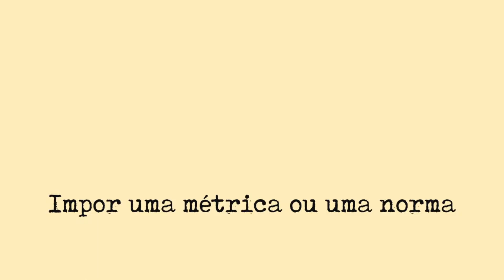Teaser - Pensamentos Soltos - Música - Parte 01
Pensamentos Soltos – Música – Parte 01 é o primeiro texto de um quadro que trará diversos conteúdos, que mais se assemelham a algumas divagações e percepções de vida.
Nesse texto, especificamente, vamos tratar da música! De como ela é inspiradora e se manifesta (ou deveria se manifestar) de um jeito livre, sendo um espaço para a emoção e a liberdade.

Às pessoas com deficiência visual, descrição do vídeo no primeiro comentário afixado.

Programa de Associados da Amazon, links Expresso Palavra:

AMAZON MUSIC

KINDLE UNLIMITED

OBRA RECOMENDADA

Um abraço!